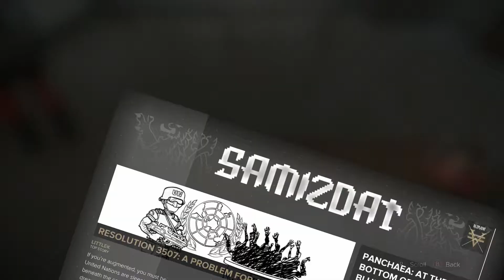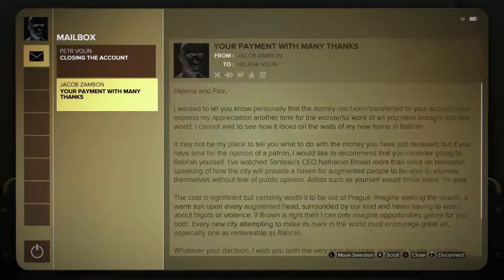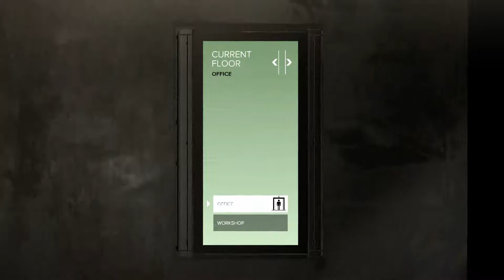DEUS EX MANKIND DIVIDED EP. 2 pt. 2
DEUS EX PLAYTHROUGH PART 2